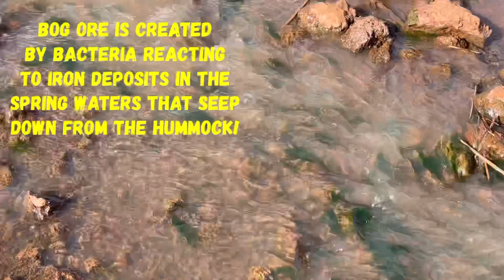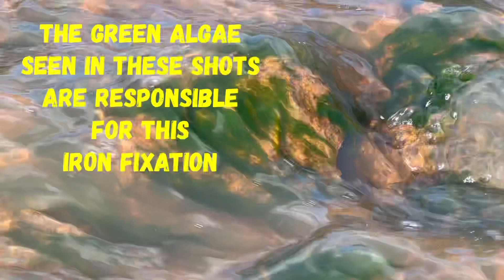Bog Ore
In the this short video I explain what Bog Ore is and what it was used for in the Middle Ages. I also give you a good look at the ore so you can identify it for yourself!